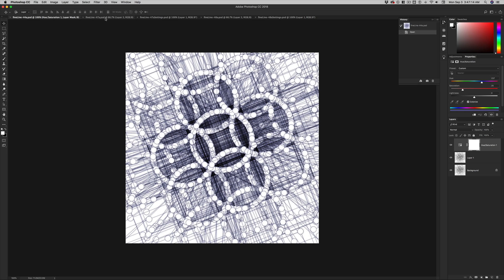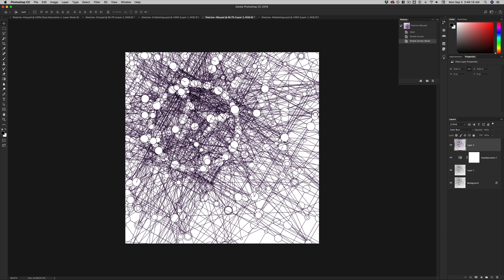fineLine Workflow: New Results